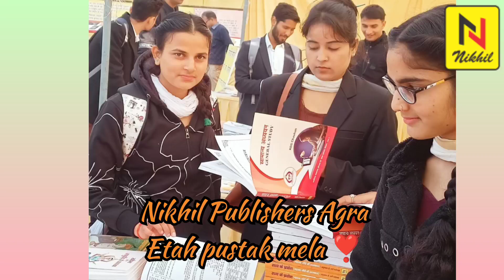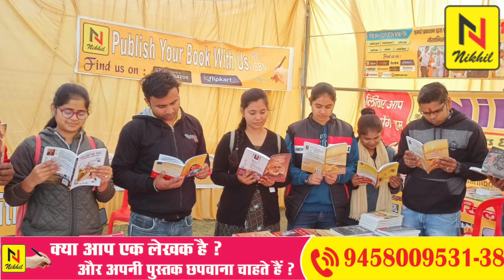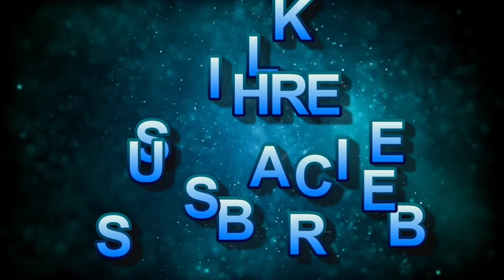Etah Pustak Mela || Nikhil Publishers Agra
Latest new videos dekhne ke liye channel ko Subscribe kare Like, Share Comment kare Free 1 book pane ke liye hamare YouTube Channel ko subscribe kare aur comment box me apni e-mail id type kare